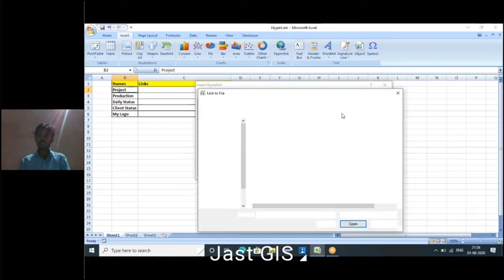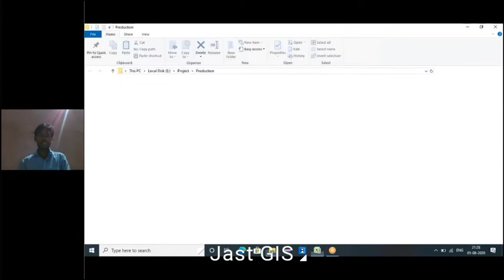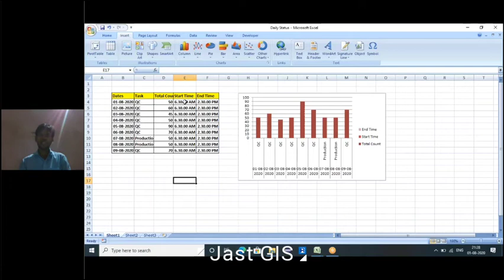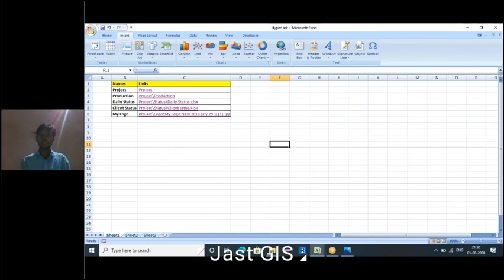How to create hyperlink in excel || in Telugu || By Jast GIS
Excel లో Hyperlink ఎలా Create చేయాలి and create చేసిన Hyperlink file ని ఎలా ఓపెన్ చేయాలి
Hyperlink యొక్క ఉపయోగం ఏమిటి?
It's easy to learn and it's useful Real Time working people.
Thanks